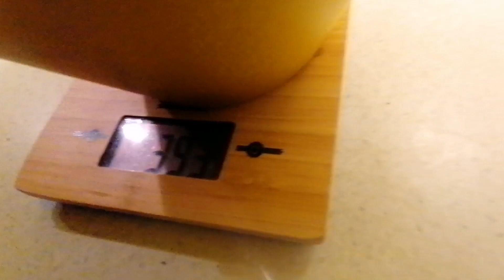Brennnesselöl pressen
Jetzt habe ich wieder was feines aufwendiges für euch:) und zwar Presse ich mit euch brennnesselöl!

Kurz zur Presse
Temperatur gesteuerte Presse, top Gerät mit sprachsteuerung.

Das in dunklen Flaschen abgefüllt wurde.

Manuelle ölpresse

Jetzt zu den Zahlen:
Gepresst wurden 3l brennnesselsamen
Das entschpricht 440gramm samen
Um den Daumen kamen beim kaltpressen 20ml Öl raus zusätzlich 30ml beim heiß Presse insgesamt waren es trotzdem ungf. 60ml brennnesselöl das entspricht 1,5% öl gehalt ohne Zusätze pressbar.

Vielleicht werde ich den trester noch einmal mit Zusätze durchpressen.